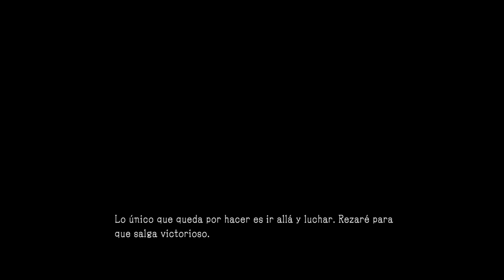METAL GEAR SURVIVE l LET'S PLAY EN ESPAÑOL l MODO HISTORIA l CAPITULO 14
Hola muy buenas gente continuamos el let'play de metal gear survive capitulo 14 espero que os guste.

Varios miembros de Militares han sido transportados a un universo alternativo repleto de una amenaza biológica,deben de luchar en equipo para sobrevivir.